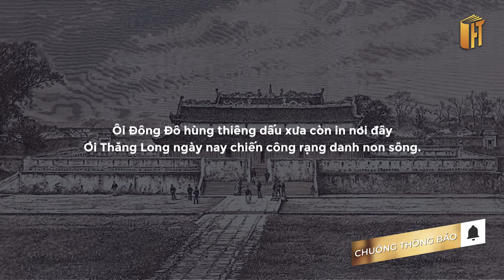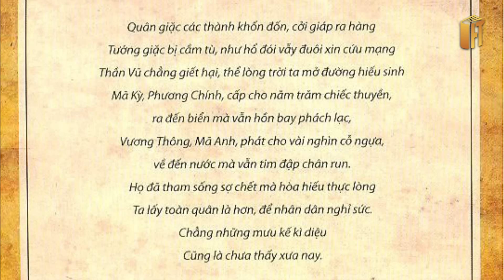VÌ SAO HÀ NỘI ĐƯỢC GỌI LÀ ĐÔNG QUAN?